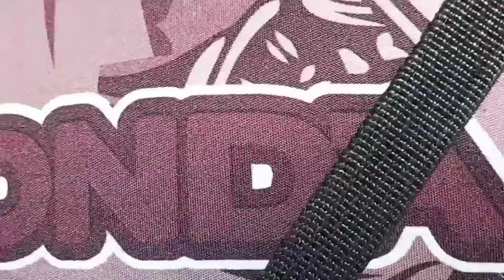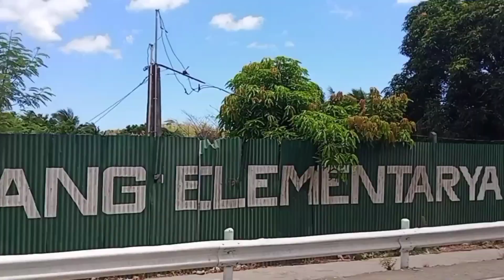MotorcycleVlog..... imus malagasang to MARAGUNDUN CAVITE QUARY...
IMUS MALAGASANG PROJECT SITE TO MARAGUNDUN CAVITE QUARY...